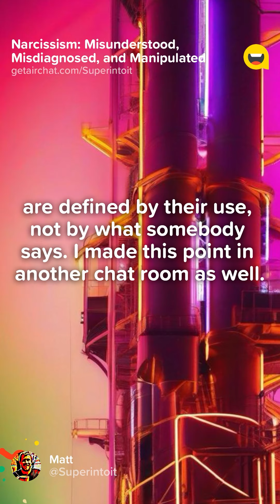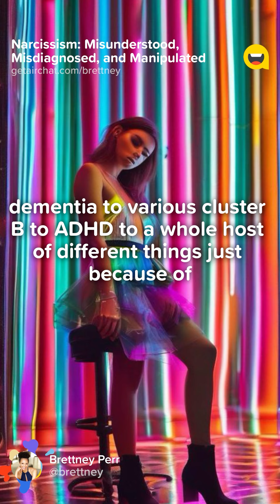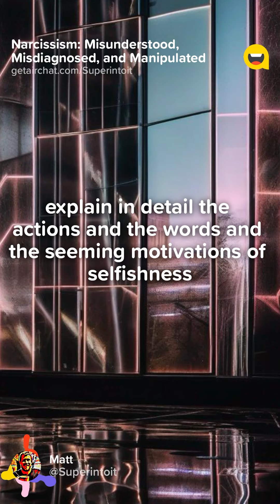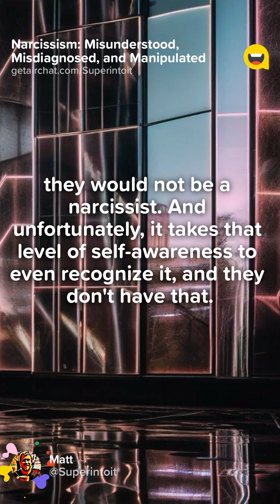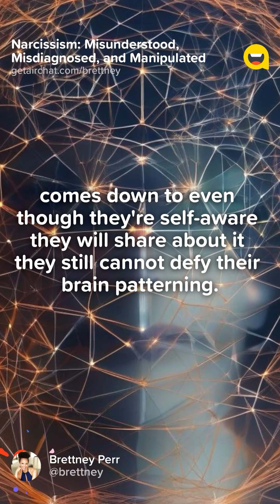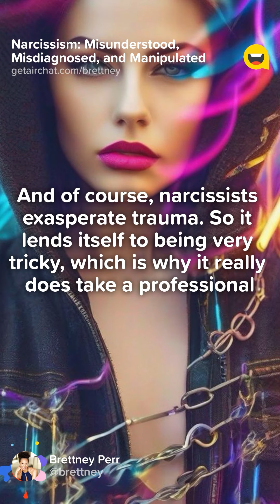Is Narcissism just one big misunderstanding? This may be shocking!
The video discusses the often misunderstood concept of narcissistic personality disorder and distinguishes it from the common understanding of narcissism. It covers the differences between how the medical profession and general community perceive the term. The discussion explores the misuse of the term 'narcissism', the difficulties narcissistic individuals face in accepting their condition, and the general traits narcissists fear. The speakers highlight the need for professional diagnosis, the possibility of normal individuals portraying narcissistic behavior under stress, and the misuse of the term by the public.

Dealing with narcissistic abuse?

00:00 Introduction and Clarification on Narcissism
00:53 The Misunderstanding and Misuse of Narcissism
02:16 The Narcissist's Lack of Self-Awareness
03:41 The Fears of a Narcissist
03:53 Encounters with Self-Aware Narcissists
04:20 The Misdiagnosis of Narcissism
04:47 The Complexity of Narcissism Diagnosis